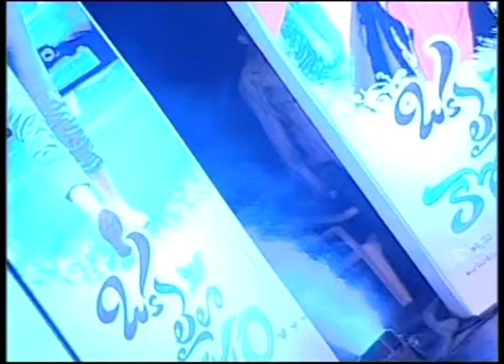100 Laila Kosam Special Event